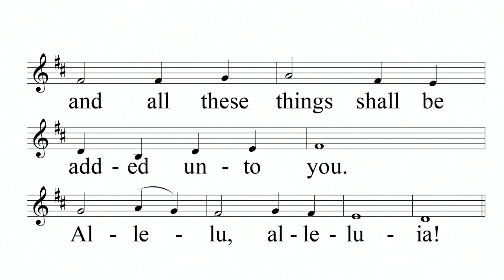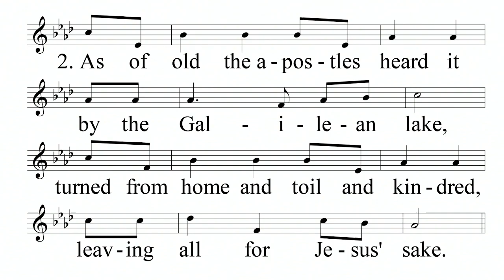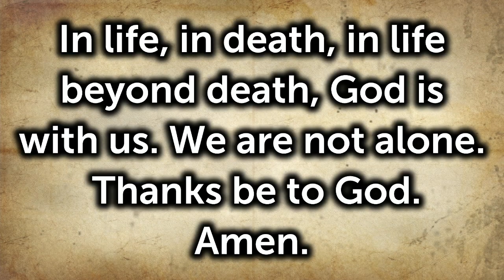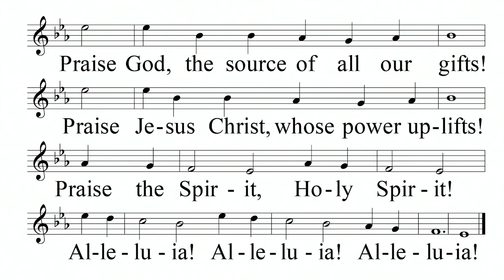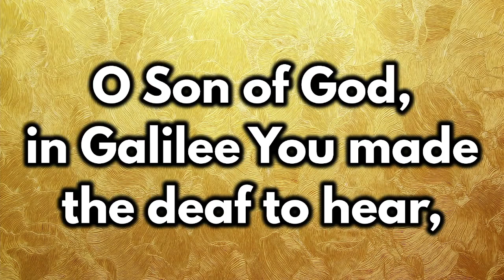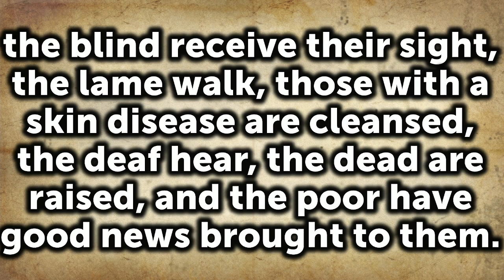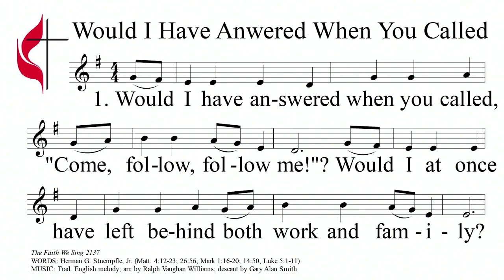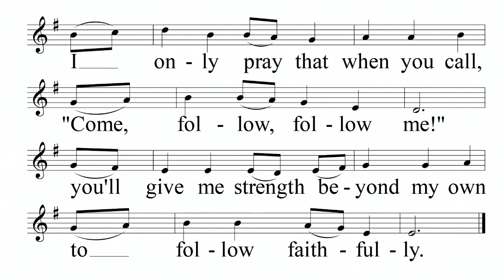January 28th, 2024 11am Traditional Service